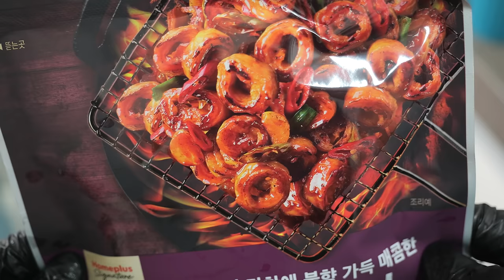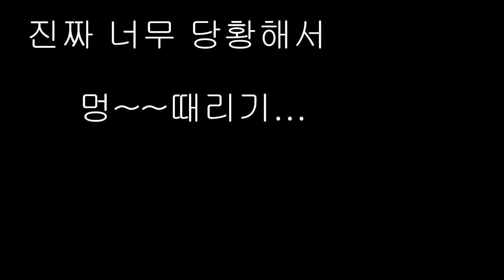신제품 짜파게티 더 블랙, 파김치 불막창 솔직후기 리얼사운드 먹방 | 요리하다 엎었어요...ㅠㅠ | Real sound ASMR MUKBANG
00:00 원칩 챌린지를 하게 됐다?!
00:20 짜파게티 더 블랙 뭐가 바뀌었나?
00:53 대박사건 발생...
01:59 짜파게티 먹방시작
05:14 솔직후기(자막을 켜야 보여요)